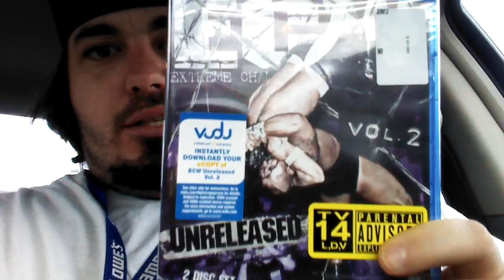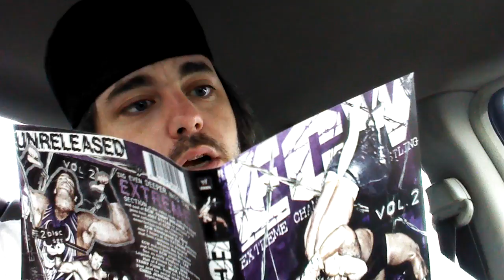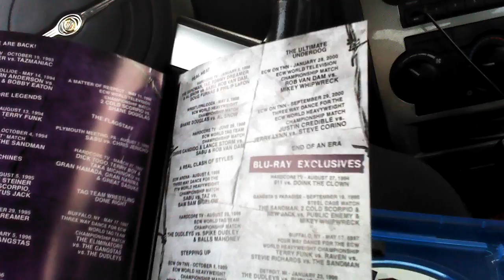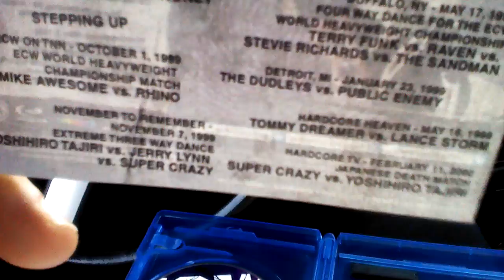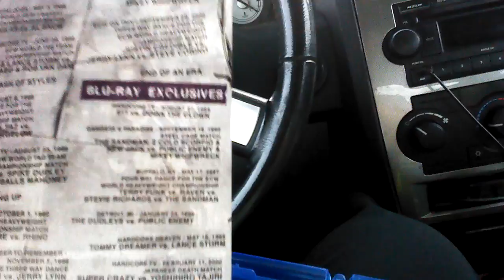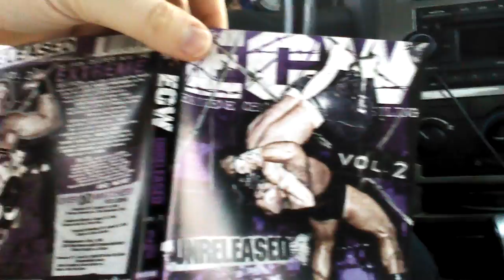ECW UNRELEASED VOL.2 BLURAY UNBOXING AND RUNDOWN!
Go get it guys! Reviews coming soon!